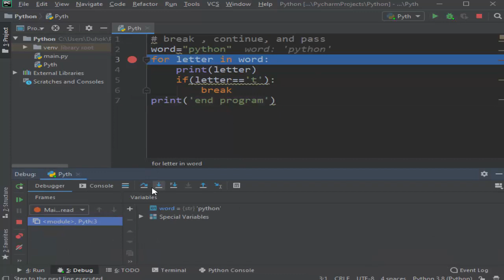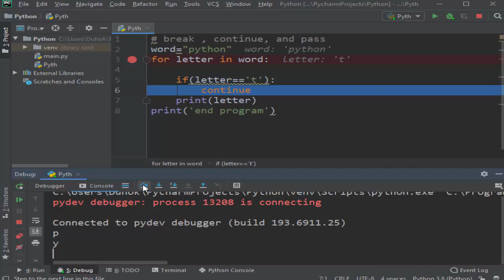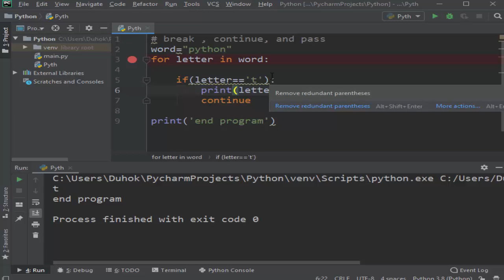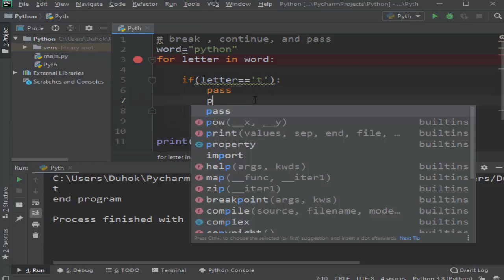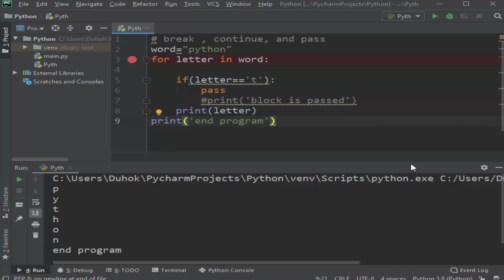Python Tutorial for Beginners | Break Continue Pass in Python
In this Python Tutorial for Beginners  video I am going to show How to use Python break, continue and pass statements. So what does break statement do ? we can use the keyword break inside a loop to leave the loop entirely. And why continue is used ? we can use the keyword continue inside a loop to stop processing the current iteration of the loop and to immediately go on to the next one. The break statement ends the current loop and jumps to the statement immediately following the loop. It is like a loop test that can happen anywhere in the body of the loop.The continue statement ends the current iteration and jumps to the top of the loop and starts the next iteration